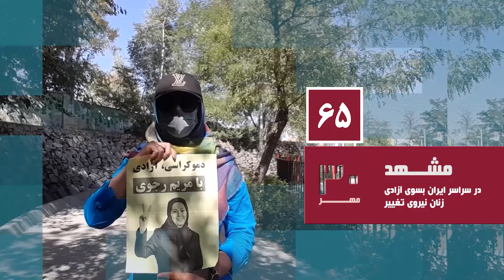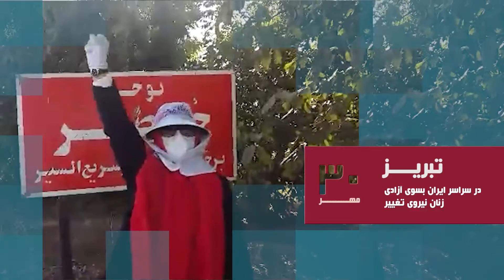فعالیت کانونهای شورشی به مناسبت سالگرد ۳۰مهر، بالاترین شلیک به ایدئولوژی و فرهنگ ارتجاع زن ستیز-۵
فعالیت کانونهای شورشی به مناسبت سالگرد ۳۰مهر، بالاترین شلیک به ایدئولوژی و فرهنگ ارتجاع زن ستیز آخوندی و اصل ولایت فقیه و قانون اساسی آن